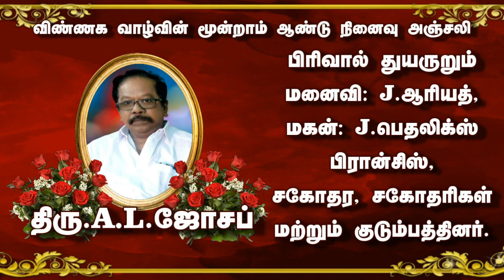In Loving Memory of Thiru.A.L.Joseph, 3yr Remembrance_22.06.2022